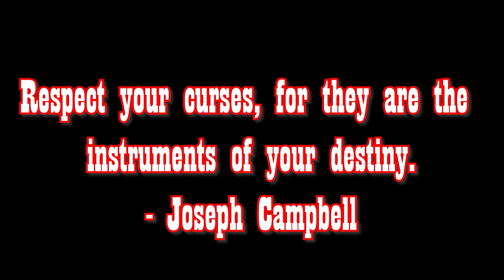Whispered Tales | Fickle Fae - The Lost Chronicles of Fate - Lost Knights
Welcome to Lost Knights' D&D campaign: The Lost Chronicles of Fate!
Whispered Tales: Fickle Fae

Whispered Tales are side sessions that tie into the greater campaign as a whole. They may take place anywhere on the timeline, anywhere in the realms, and will only post when they do not present a spoiler to the rest of the campaign.

This is a 5e mixed Homebrew & Module campaign featuring:
DM - Alek @LostKnights
Druid - Anic
Paladin - Directionally Challenged @DirectionallyChallenged
Rogue - Kaoz - Twitch.tv/DoktorKaoz
Cleric - Ninja4Christ117 @Thevikingninja117
Ranger - Scanlitron
Artificer - Thanatos

What lies in store for Glorbo?? SHADOW GOBLINS?